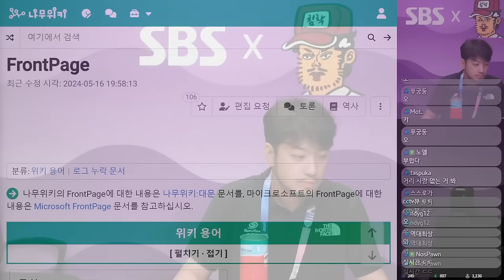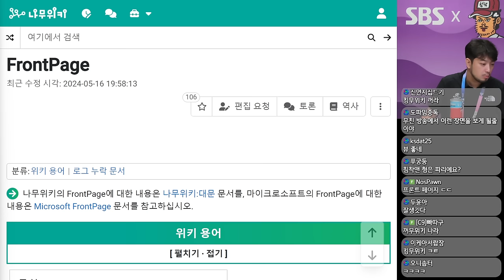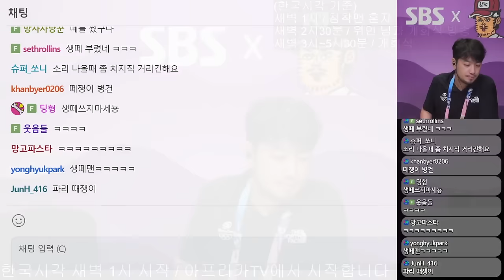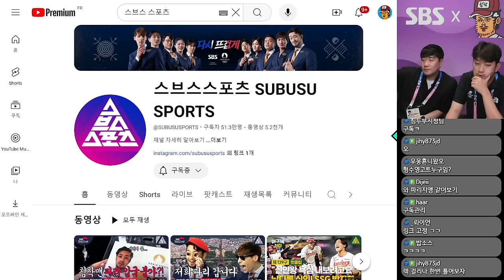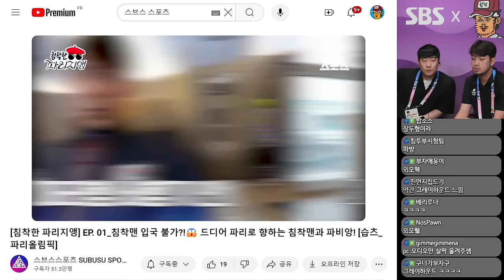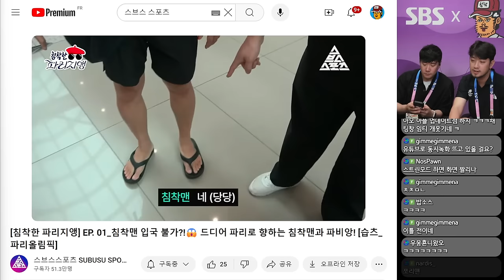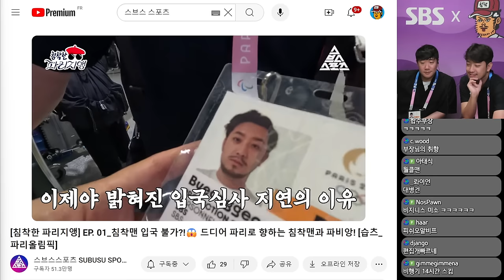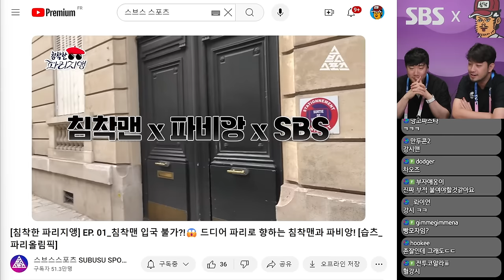2024년 07월 26일 1부 | 프랑스 도착 2일차 후기